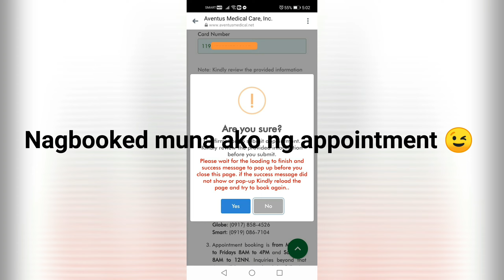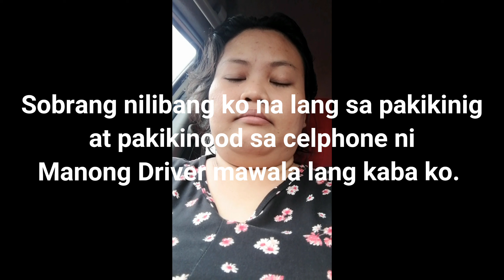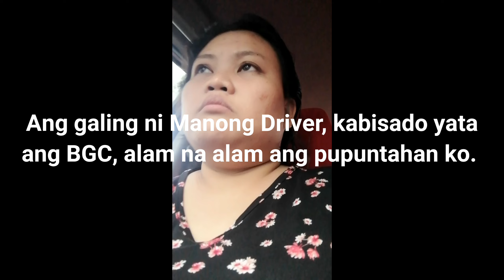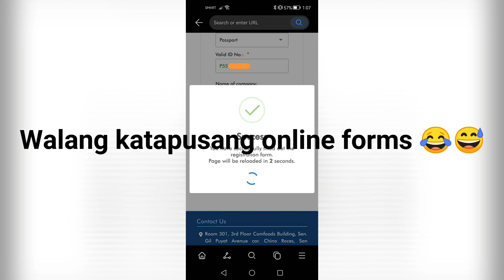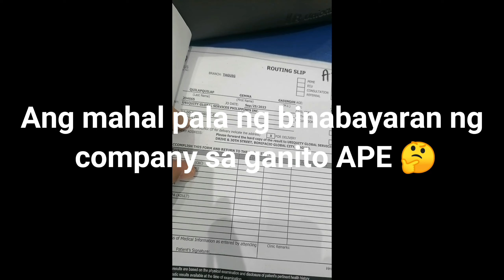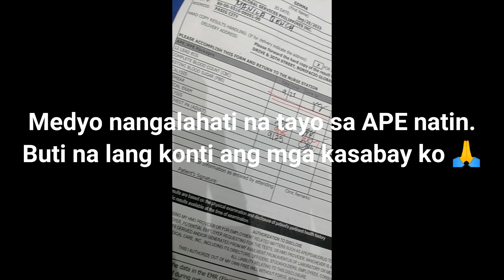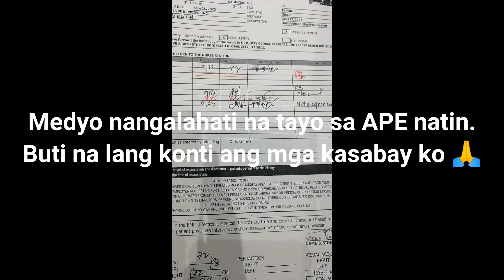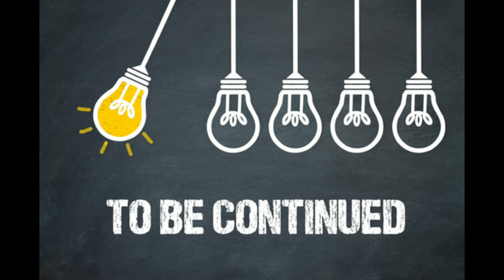Miss QQ Channel || The Annual Physical Exam day 1